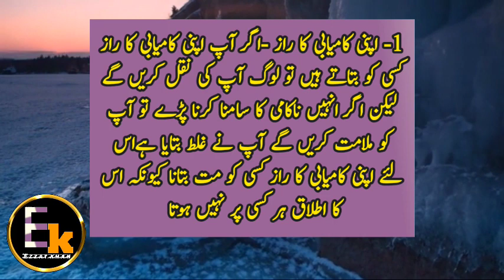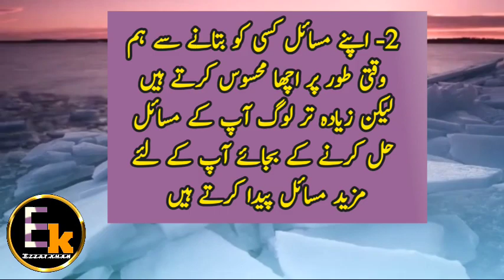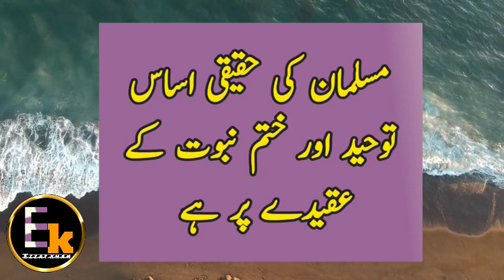Apne Teen Raz Kisi Ko Mat Batawo | Urdu Quotes | Raaz ki Batain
apne teen raaz kisi ko mat batawo
urdu quotes
raaz ki batain
teen raaz ko chopawo
adab sufism
love quotes
Hello my dear friends how are you I hope you are fine and hope your all family going to fine.i always try to give you beautiful advices life through urdu quotes and aqwal e zareen. in video you will listen some important things to solve your problem in your life.

main point of video